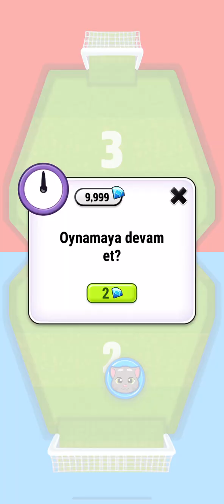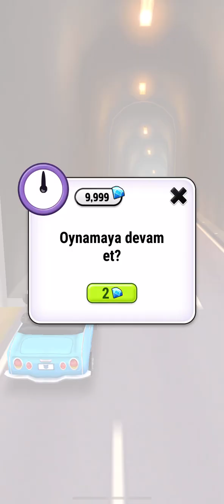kedi tom büyüyor